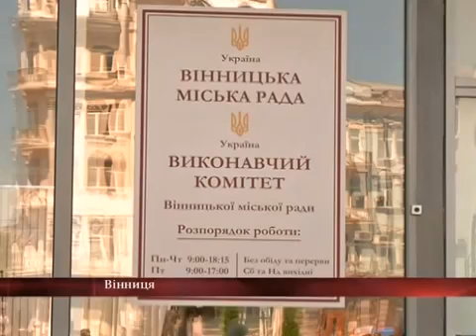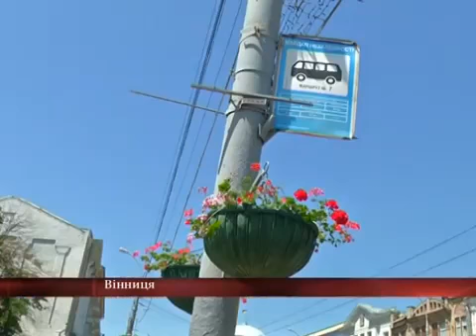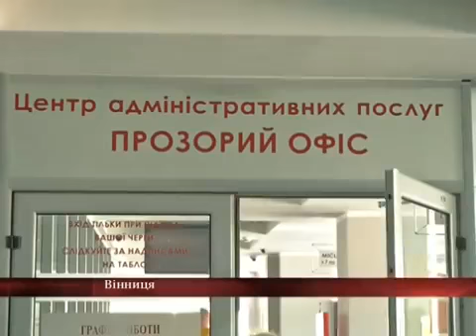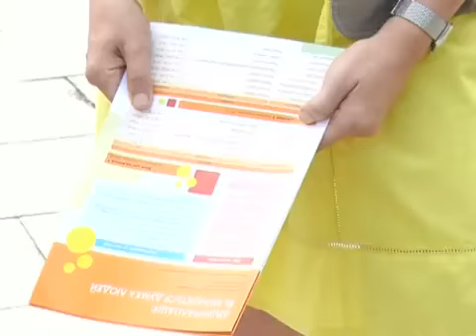13 серпня 2015 року. Тема: Розширення повноважень та можливостей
13 серпня 2015 року. Тема: «Розширення повноважень та можливостей для органів місцевого самоврядування  майбутніх укрупнених громад.  Від теорії до практики». Головний спікер - Віце-прем’єр-міністр - Міністр регіонального розвитку, будівництва та ЖКГ України Геннадій Зубко.